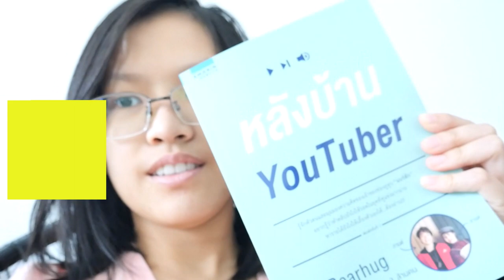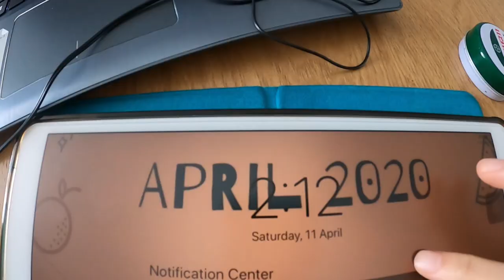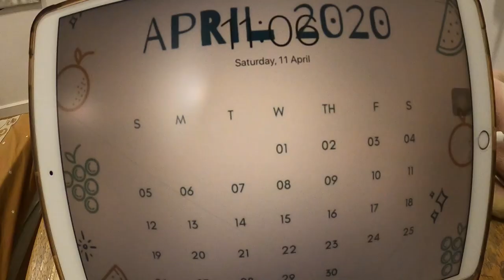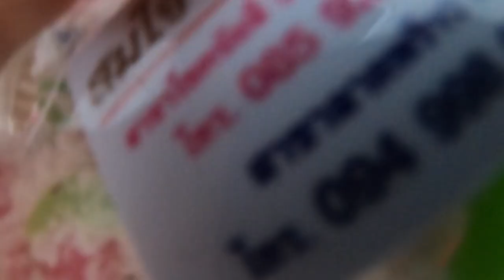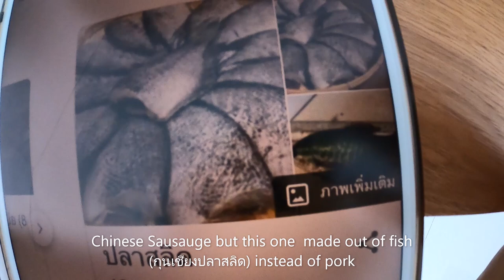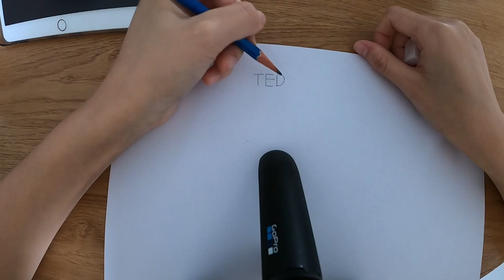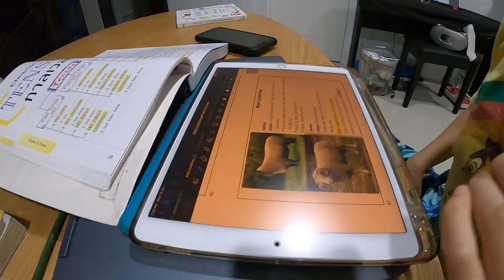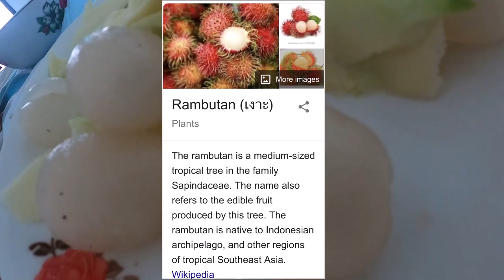A week in my life at home (ENG CC)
In this video you gonna see me studying, housework, what I ate in a day, also cooking what I did during my free time at home so hope you enjoy :)
Most part of this video is in English but the part that doesn’t I have ENG CC so for subtitles
A week in my life from April 9 - 15, 2020

 อยู่บ้านทำอะไรบ้าง

Camera: So I use GoPro Hero 7, Hero 8, and Lumix G95 for this video